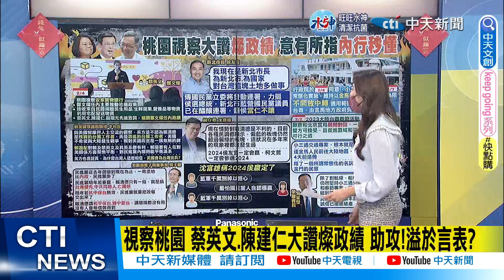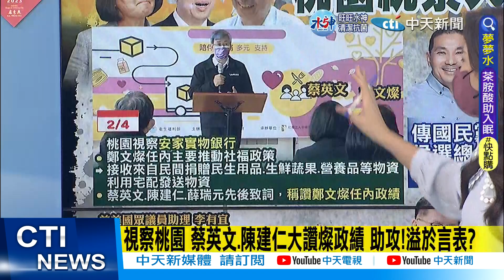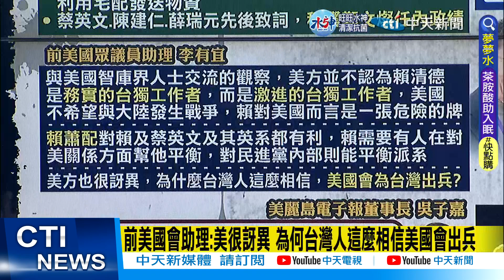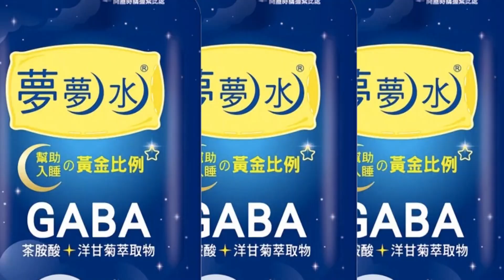【每日必看】視察桃園 蔡英文.陳建仁大讚燦政績 助攻!溢於言表?｜前美國眾議員助理揭賴內幕"對美國而言是張危險的牌" 20230205